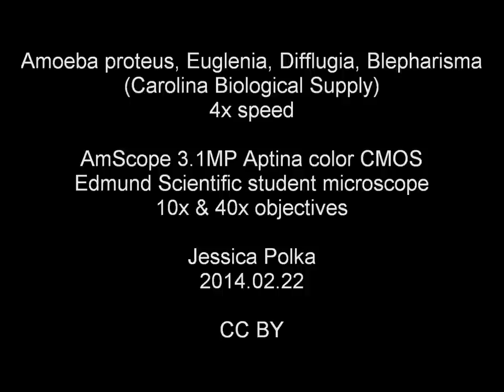Amoeba proteus, Euglenia, Difflugia, Blepharisma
(Carolina Biological Supply)
4x speed

AmScope 3.1MP Aptina color CMOS
Edmund Scientific student microscope
10x & 40x objectives